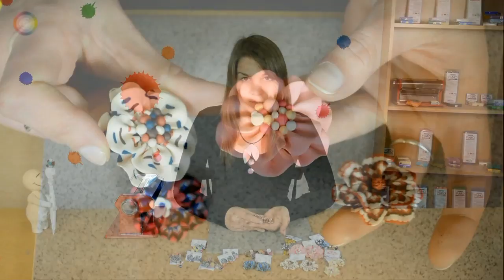Preview: Video bonus Chevron flowers -- Zuzana Zuzu Liptakova